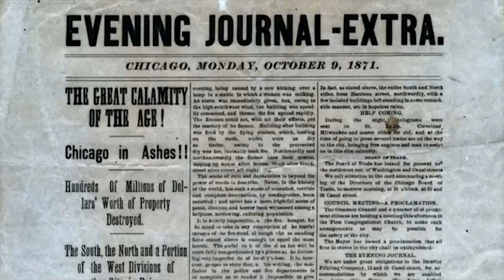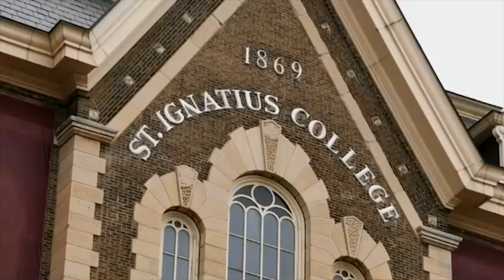The Great Chicago Fire - Catholic Chicago Video Podcast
For this program  we will be joined by Dan Protess.  He is the Executive Producer of the Chicago Stories original documentary The Great Chicago Fire which premieres Friday October 9th at 8pm on WTTW.